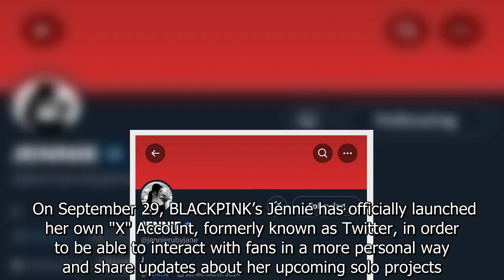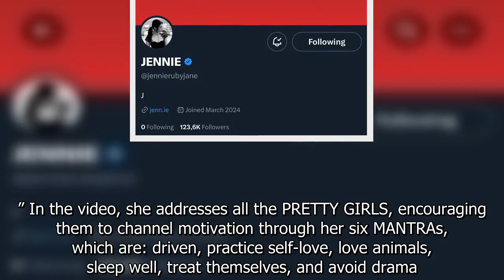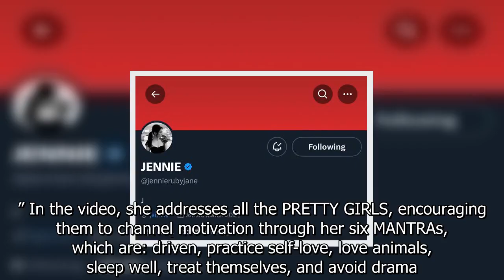BLACKPINK’s Jennie officially launches her "X" Account